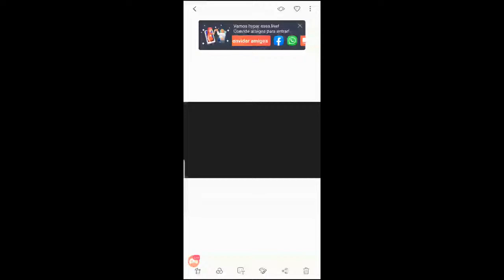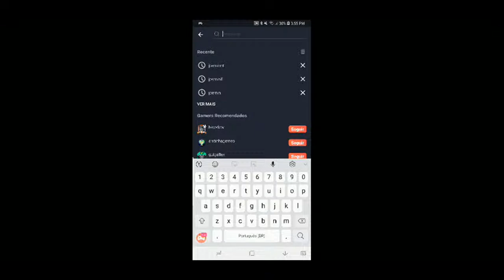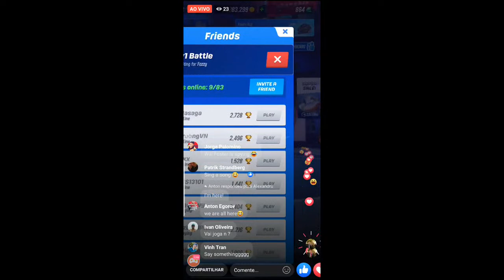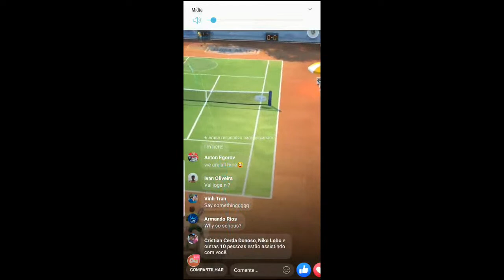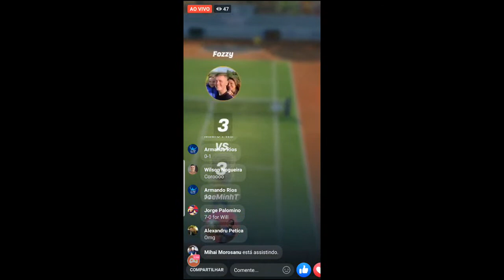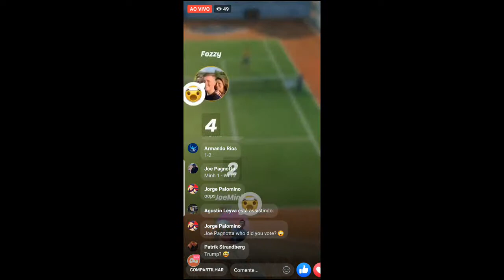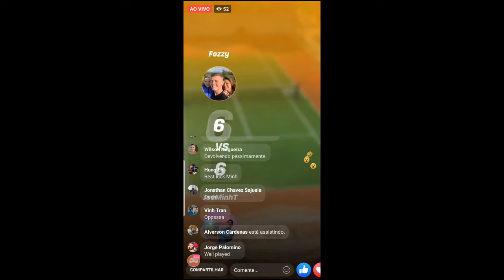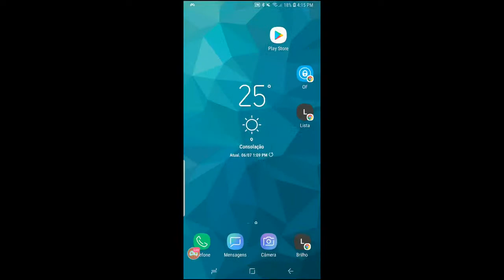US Open Final (Tennis Lukas World League): Minh Tran vs Will Foster